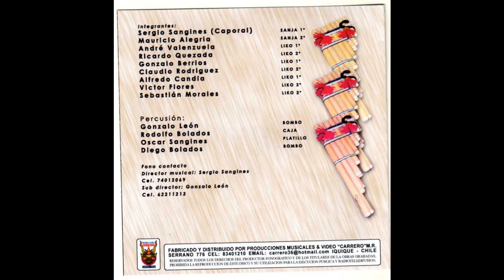Lakitas Internacional Real Juventud - 2. Huayño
Recopilación de Los Kjarkas
Del disco "Pascua de Negros, los mejores huayños"

Desde 1996,  de Iquique para el mundo, Lakitas Internacional Real Juventud.
Dirección musical: Sergio Checho Sanginés.

A disfrutar!